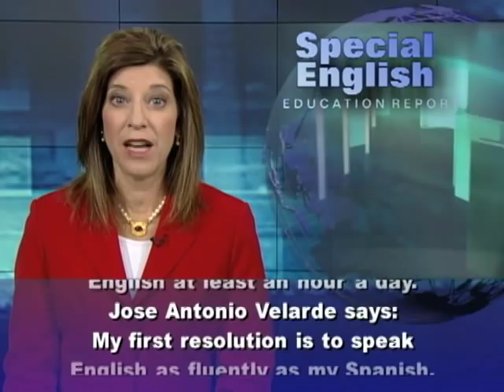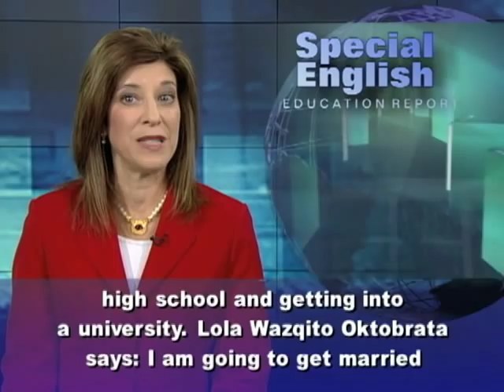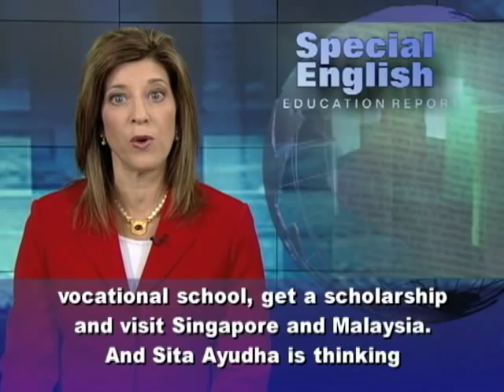A Goal for 2012: Learning English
Did you make a New Year's resolution? Some of you shared your goals at the VOA Learning English page on Facebook. And, no surprise, many of you said at least one of your goals for twenty-twelve is to speak English better. Daniel Kwon even went so far as to declare: I'm definitely going to try to study English at least an hour a day. Jose Antonio Velarde says: My first resolution is to speak English as fluently as my Spanish. And Tuti Riel says: My New Year's resolution is to be able to speak English and Mandarin fluently, and be a better person. Juwita Zulmi says she wants to improve her English and get a scholarship to study overseas. Another goal for twenty-twelve: a new boyfriend. Derly Johanna Barreto has these two resolutions: to speak English fluently and to get a job. Jiseon Kim also has two goals: to lose weight and improve speaking English. And Katie Chekalina has these resolutions: Don't eat meat. I'll take it easy. Then, to learn Spanish or Italian, and find my real love. The last ones will be the most difficult, she thinks. Rafa Mtz's main goal is finishing high school and getting into a university. Lola Wazqito Oktobrata says: I am going to get married and finish my undergraduate study with good results. And Uma Cherif is ready for the next step this year: a master's degree. Handri Permana has this resolution: Be more meaningful before my time's up on earth. And Handri has this advice for others: Have fun seriously in life!Dionel Paguirigan has fun playing the video game Defense of the Ancients, or DotA. Dionel says: My New Year's resolution is I want to spend more time on my studying than playing DotA.Refky Aditya's resolution is to not be lazy about studying anymore. And Nur Chanifah says: I want to be the best in my national examinations, to be a braver girl, and to take a scholarship abroad. Sharah Radinka offered this comment: My resolutions are to pass vocational school, get a scholarship and visit Singapore and Malaysia. And Sita Ayudha is thinking of Australia in twenty-twelve: I wish I could have a career abroad in my dreamland of Oz. And let's see, as I'm an optimist, I'm gonna make it real this year, hahaha.For VOA Special English, I'm Carolyn Presutti.Go to voaspecialenglish.com to read, listen and learn English with our programs and activities. You can also find live lessons at the VOA Learning English page on Facebook. (Adapted from a radio program broadcast 05Jan2012)